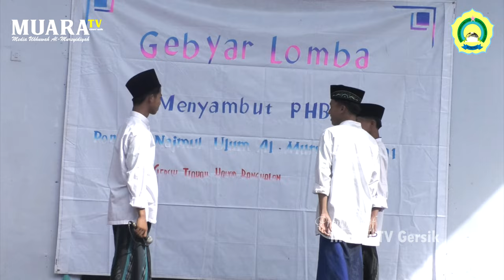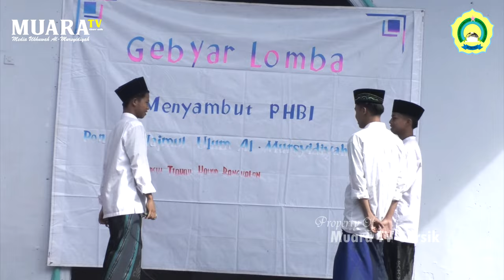lomba iklan | PP Najmul Ulum Al-Mursyidiyah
Kali ini kami (Muara TV Gersik) memberikan hasil dari festifal lomba iklan yang diikuti oleh santri yang duduk di sekolah formal, mulai dari SDI sampai dengan SMA,
iklan yang dipresentasikan dalam video ini adalah iklan-PROMOSI  MTS SA AL MURSIDIYAH  PP Najmul Ulum Al-Mursyidiyah yakni promax